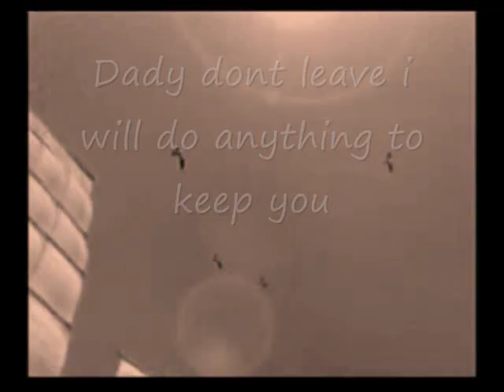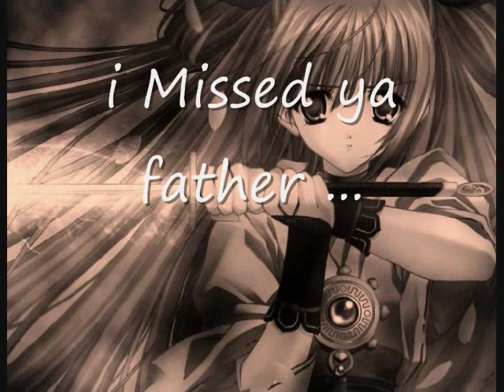Sun Ce & Sun Reema Tribute.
i missed dady soo much and he is sun ce *xsealjutsux* and i hop he come back but i dont know i wont see him agian. *cires*